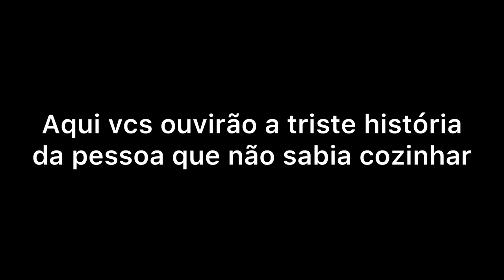Vlog acordando minhas sobrinhas + bate papo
Passei na casa da minha irmã e acordei minhas sobrinhas, aproveitei para pegar um rango na hora do almoço!!!